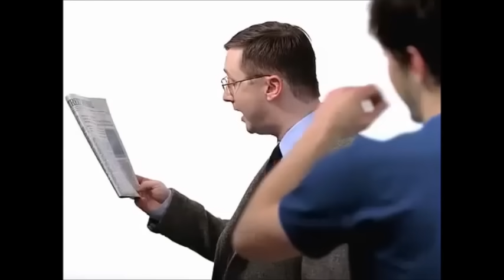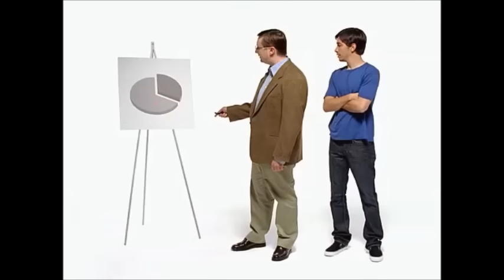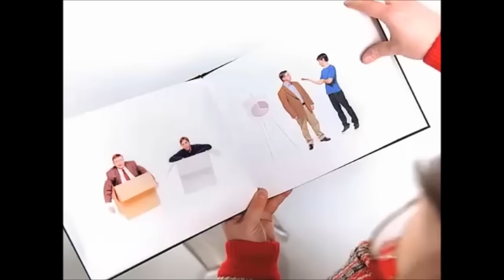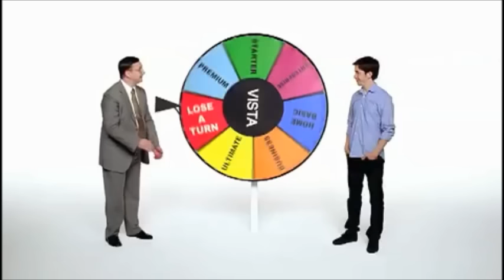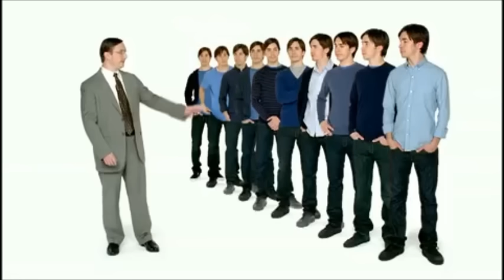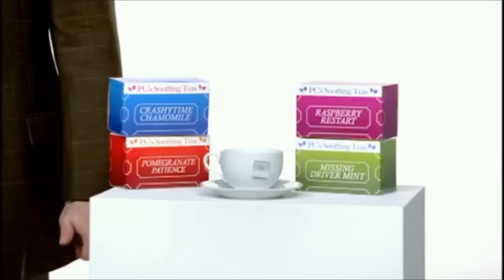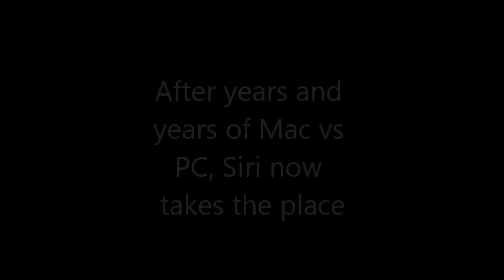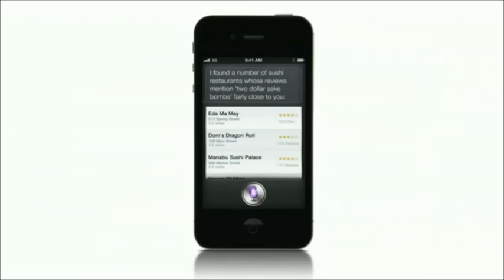Complete 66 Mac vs PC ads + Mac & PC WWDC Intro + Siri Intro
All Mac vs PC (or Get a Mac) ads! A Total of all 66 in the series, now in one video, plus some of the Mac vs PC WWDC Intros and Siri WWDC 2012 Intro.